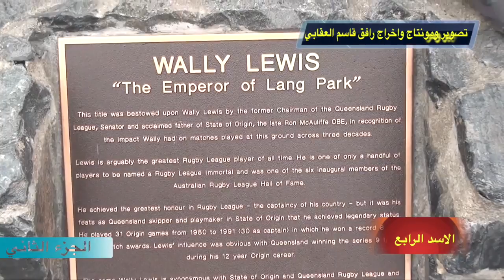الاسد الرابع الجزء الثاني فلم للمخرج رافق قاسم العقابي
ج ٢/ النسخة الاصلية من الفلم الوثائقي الرياضي الاسد الرابع اعداد وتصوير ومونتاج واخراج  رافق قاسم العقابي الذي وثق رحلة اسود الرافدين في الملاعب الاسترالية اثناء بطولة اسيا بكرة القدم ٢٠١٥